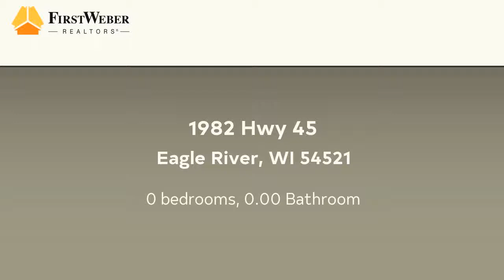Commercial for sale - 1982 Hwy 45, Eagle River, WI 54521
Profitable business accommodations business on the shores of Duck Lake on the famed Eagle River Chain of Lakes. This 29-unit lodge with an adjoined three-bedroom two bath living quarters has an excellent occupancy history and cash flows. The Hiawatha has very strong repeat business from year to year with large groups and families booking the next years week upon departure. It is an established area landmark that serves all four seasons of recreation the area has to offer. It has direct lake access with a dock system to accommodate guests boats and is located directly on the snowmobile trail. There is a large welcoming lobby with a game area and a lower level meeting/movie room. A great new revenue stream is the pontoon, kayak, and paddle-board rentals. There is a huge attached garage area (the old pool area) that can serve as motorcycle/snowmobile indoor parking and plenty of trailer parking. The neighboring restaurant has recently been purchased an is being renovated.

Bedrooms: 0
Bathrooms: 0.00
Square Feet: 35000
Price: $1,170,000

For more information about this property, please contact THE BIRD TEAM at or . You can also text 5259396 to 67299.